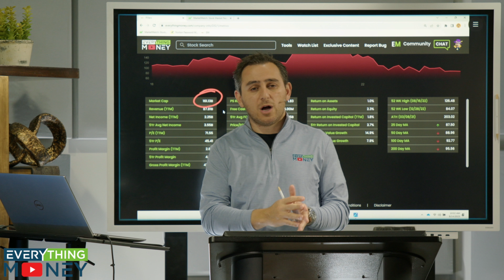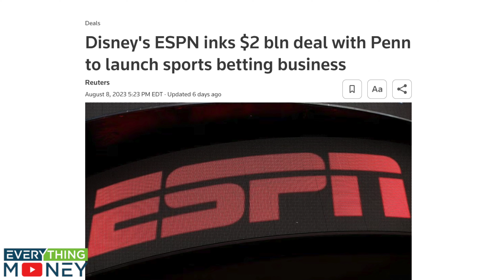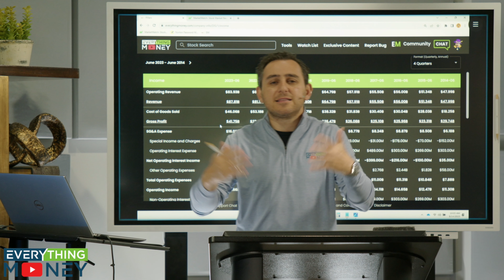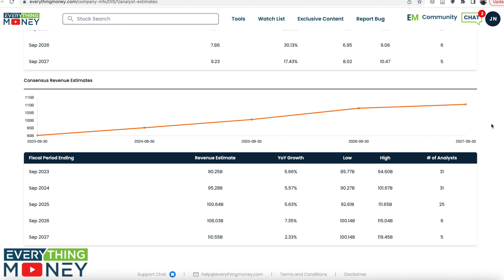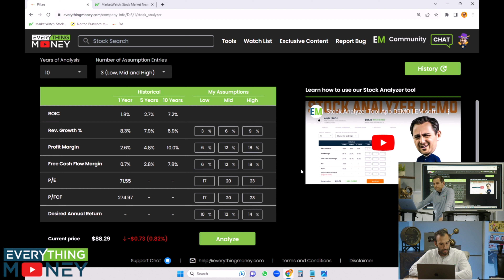Why We Still Love Disney Stock Despite the Falling $DIS Stock Price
Disney Stock is down 28% in the last year. Despite the recent stock price decline, Disney stock remains attractive due to its strong fundamentals. In this video, we'll discuss some of Disney's key strengths and how they're expected to continue to perform in the future. So whether you're a Disney investor or not, take a look at this video and see why we still love Disney stock!

Paul & Mo will perform a Disney Stock Analysis and share the price they would pay for Disney Stock

🙏 Join the EM community RISK-FREE: Join the Everything Money software + community Now!